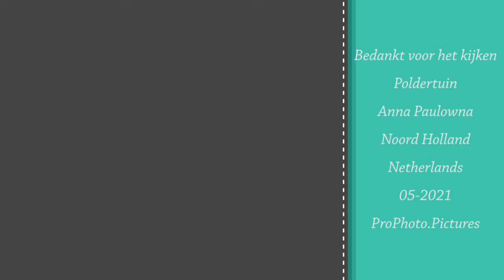Poldertuin Anna Paulowna en omgeving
Eind April begin Mei zijn de bloembollen op hun mooist in de kop van Noord Holland (NL) 1 van de uitstapjes is de Poldertuin in Anna - Paulowna.

At the end of April beginning of May the flower bulbs are at their best in the head of North Holland (NL) 1 of the excursions is the Poldertuin in Anna - Paulowna.

Muziek/music:
Scot Holmes - Inspiring Corporate
Everything is fine
Eric Bovin - Belita
Echo - SclaviAirtone - Blackwaters